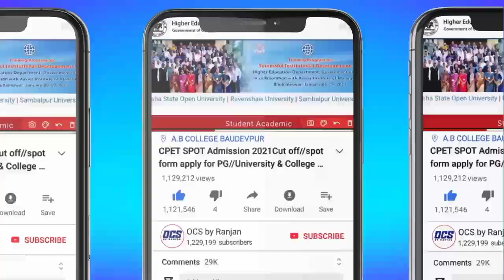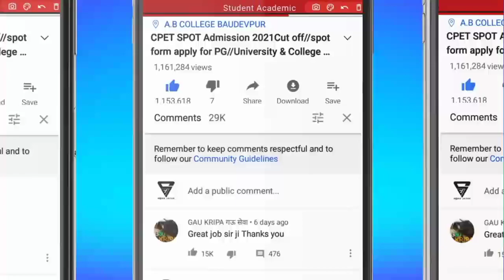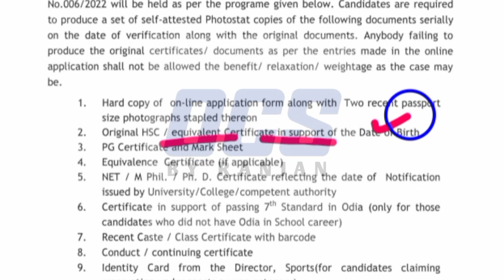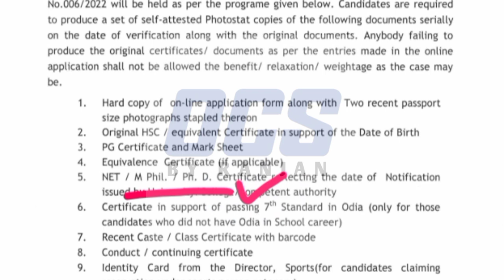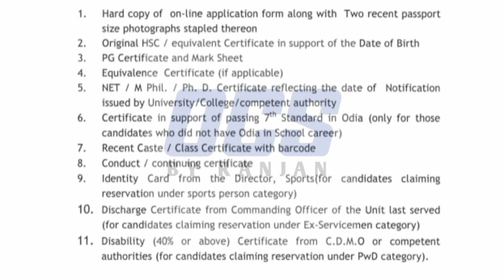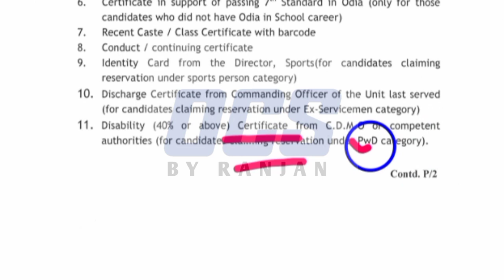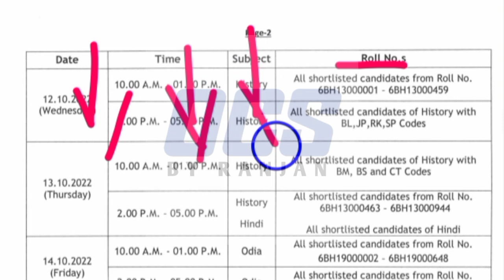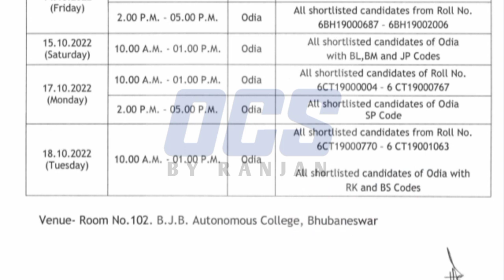SSB Odisha Documents Verification Dates 2022//Necessary Documents For SSB Lecturer DV/Viva Date 2022